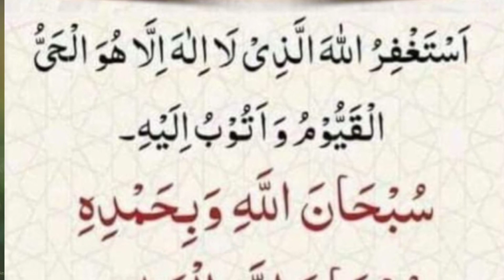Allah Ka Zikr Karne ka Tarika Allah ka Zikar Sabse Badi Chij Hai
Assalamu alaikum wa rahmatullahi barakatuh doston Aaj Ke video Mein humne aapko Allah Ke zikr ke bare mein bataya hai